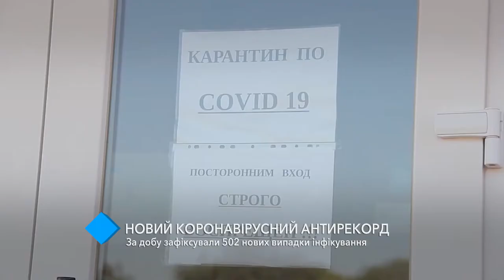Коронавирусный антирекорд: за сутки в Одесской области зафиксировали 502 новых случая